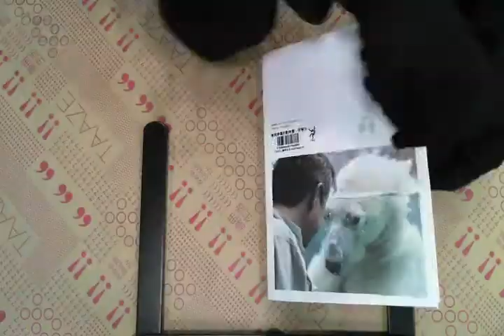TAAZE｜愛與幸福的動物園－來看旭山動物園奇 ... 二手書書況 9789866858710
TAAZE｜讀冊生活網路書店「愛與幸福的動物園－來看旭山動物園奇蹟」，找二手書請至